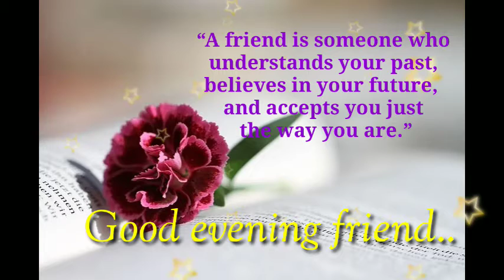Good evening friendship Whatsapp status ❤️ l good evening quotes ❤️ l good evening status❤️